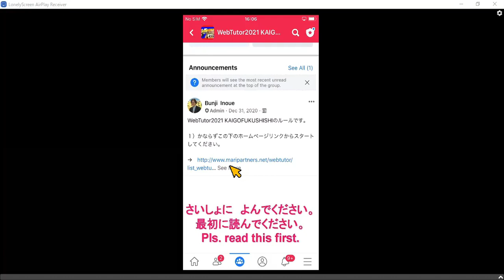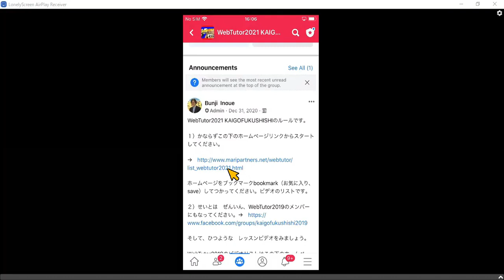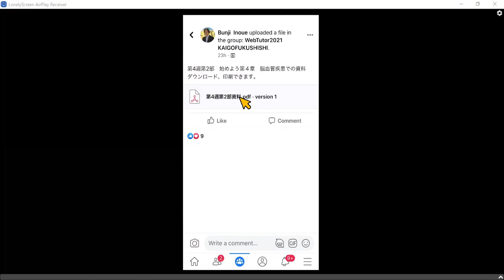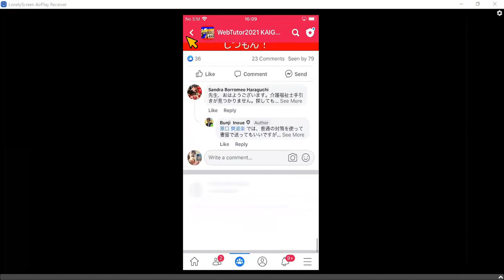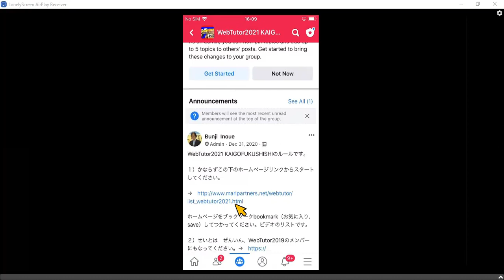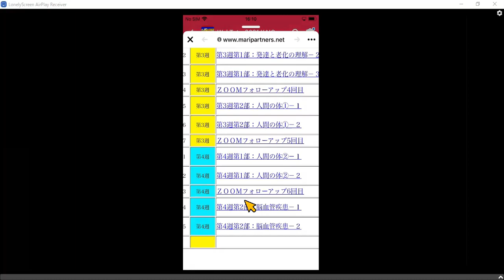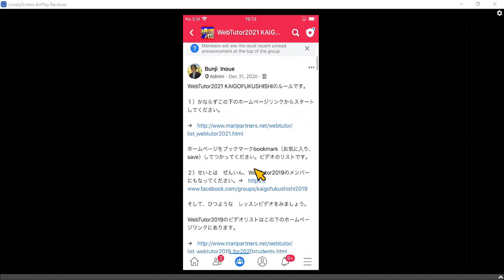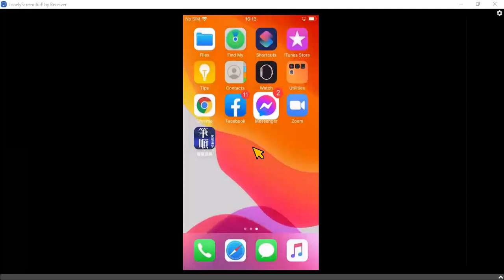スマホで介護福祉士試験対策 WebTutor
スマホだけでも大丈夫。しっかり勉強できます。

来年の介護福祉士を受ける方で
少し不安な方
確実に一発で合格したい方
通信講座を２万円で、ゆっくり、じっくり勉強しませんか。
（外国人は１万円、特定技能外国人は無料）

毎週のオンデマンド動画が３時間半ぐらい
時間がとれるときに、ＰＣでもスマホでも

シフト調整できるときは
火曜と土曜の１９時からのリアルタイムＺＯＯＭ教室で復習も

通年コースでいつでも参加できます。

２月から５月までは基礎学習
６月から８月は「合格ドリル」で
　→６０％正答率レベルの知識習得
９月からは本格的試験対策

フェイスブックとＺＯＯＭの利用が必須

外国人の方はこちらのフェイスブックへ

外国人向けのWebTutorですが、侮ることなかれ
めちゃ解りやすい授業になっています！

次の申し込みが必要です。（日本人の方は①のみ）
井上からのいつものご案内：
オンラインオンデマンド動画配信とズーム授業の組み合わせのWebTutor2021で一緒に勉強しませんか。受験前日まで勉強できて２万円ぽっきりです。外国人の方は特別に半額の１万円になります。
詳しいことは次のホームページをご覧ください。

（フェイスブックを利用しない方へ）
フェイスブックが難しい場合は、メンバー限定動画配信のしくみもあります。ぜひ、チャンネルの「登録」ではなく、「メンバー」にもなってください。

「メンバーになる」のボタンをクリックすればメンバーてつづきができるのですが、iPhoneやiPadはそのようなボタンが表示されないようなので、うまくいきまん。次の方法をためしてください。
１）Chromeのグーグルで「井上文二」か「井上文二チャンネル」と検索してください。
２）検索結果が表示された状態で、メニュー（●●●ボタン）を開いて、下の方に行って、「PC版サイトを見る」をタップしてください。
３）そうするとPC画面の検索結果ページが出てきますので、そこで「井上文二 - YouTube」をタップすれば「メンバーになる」のボタンが表示されています。

最初からしっかり勉強したい方は、試験に合格するための基本から直前対策までをまとめたフルコースビデオがいいです。

ある程度勉強してきた方は、試験直前１－２か月だけ集中学習用の直前対策ビデオがおすすめ。

以前、大好評をいただきました試験のコツ完全マスターが解説キャプションが加わって完璧になっています。１０点は上がります。

（フェイスブックを利用できる方へ）
★★★でもやっぱりフェイスブックができれば、一番安上がりで、全部完璧に勉強できるのがオンラインコースWebTutorです。週2回のZOOMレッスンも追加料金なし。試験のコツ完全マスターのビデオなど、販売しているコンテンツのほぼすべてを視聴できます。いつからでも参加できます。翌年の試験日まで2万円だけです。（例外：ＩＮＡ無料会員は1万円、ＩＮＡ無料会員の特定技能介護職やＩＮＡ介護事業者賛助会員事業所のスタッフは無料）
くわしくはフェイスブックで「マリーアンドパートナーズ」または「Marie & Partners for Caregivers」で検索してください。ホームページもあります。

これから実務者研修を受ける友達がいたら宿題サポート学習をご案内ください。

「文二先生介護福祉士対策」のＬＩＮＥ公式アカウントも開設しています。
ＬＩＮＥの友だちになると、試験のコツなどの限定公開ビデオも視聴できます。

講義で使っている合格のためにおすすめのテキストです。是非、そろえて頑張りましょう。
書いて覚える！合格ドリル（中央法規出版）
見て覚える！介護福祉士国試ナビ（中央法規出版）
始めよう！外国人のための介護福祉士国家試験対策（一般社団法人国際交流＆日本語支援Ｙ）
わかる！受かる！合格テキスト（中央法規出版）